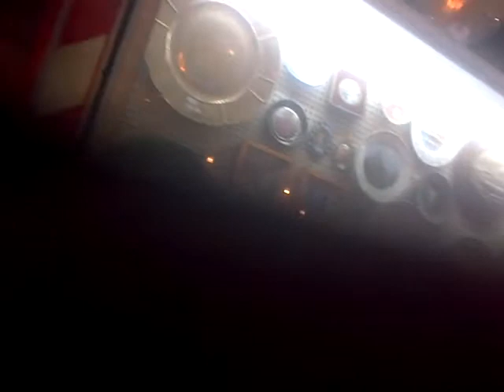Que cosas graciosas me dicen ¿que puedo responder más que claro claro sí lógicamente? jeje